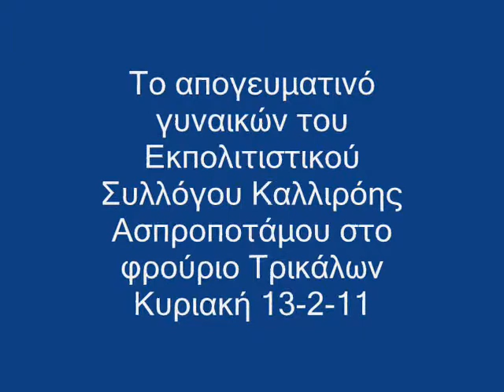Τρίκαλα Καλλιρόη απογευματινό γυναικών Κυρ. 13-2-11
Πραγματοποιήθηκε με επιτυχία χθες στο φρούριο Τρικάλων, το απογευματινό γυναικών Καλλιρόης Ασπροποτάμου. Δείτε το σχετικό βίντεο της εκδήλωσης και οι φωτογραφίες θα προστεθούν σε άλλη ανάρτηση.